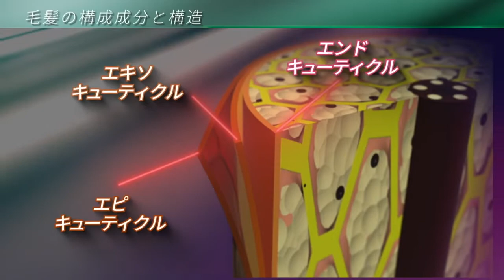毛髪理論 / KAMISMAX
【STUDY】毛髪理論
毛髪の構造からダメージまで全ての基礎になる項目をレクチャーしていきます。